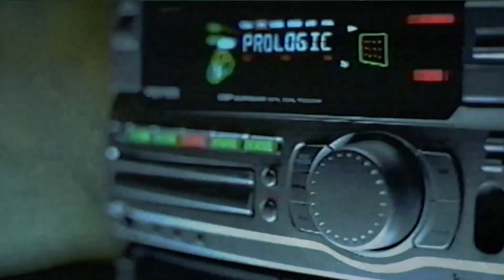Bad Religion - Decades - The 00's (Season 2)